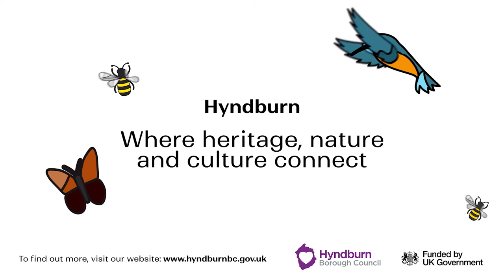Accrington's Transformation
Exciting plans for Accrington's future build on the rich history and heritage of the local area. The Town Centre transformation celebrates our vibrant community and will kick-start the economy across the borough.